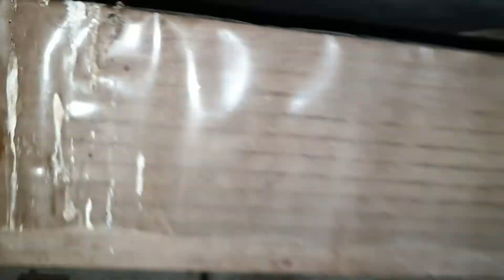TUTORIAL || CARA MANEN SARANG BURUNG WALET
(tutorial cara manen sarang burung walet)kali ini kz mau manen metik sarang burung walet dengan alat ini jadi mudah mengambil sarang burung waletnya semoga bermanfaat

salam kz channel hadir lagi menyajikan konten Sehari hari konten campuran apa saja yang penting tidak negatif kami minta maaf atas semua kekurangan mohon diluruskan selamat menonton